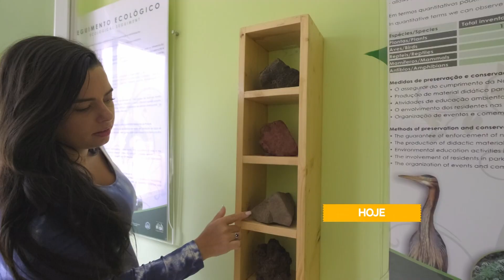CRIS PELO MUNDO: 15.07.2024